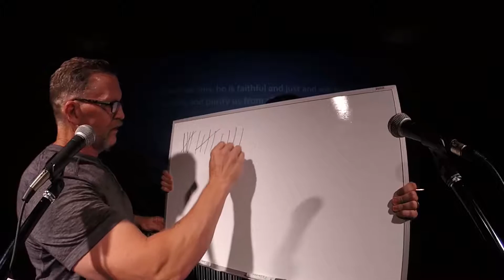Fixer Upper - How To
How do you become a fixer upper project?